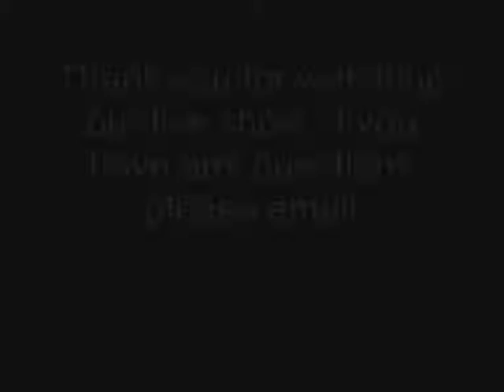live show one 23 rd august 2012 part four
Live show one part four, filmed 23rd august 2012(please note that due to youtube i have had to cut the video into four parts. but i have named the files part one , part two etc) thanks for watching